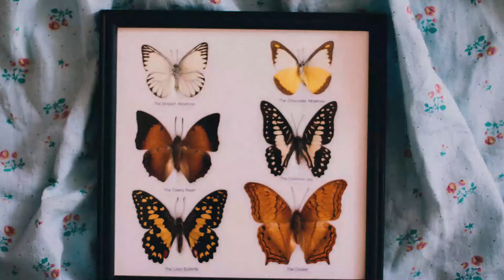Best gift ideas for ladies in their 20's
ladies love and appreciate gifts and this is the best season to do so as valentine is around the corner. here are some gift ideas I hope you find it useful.